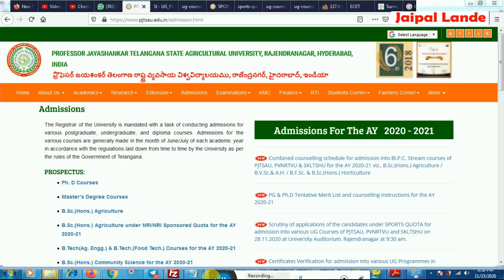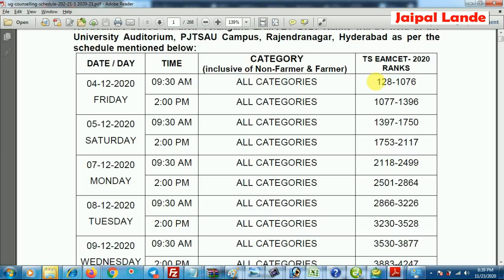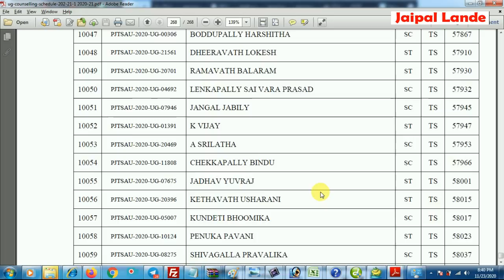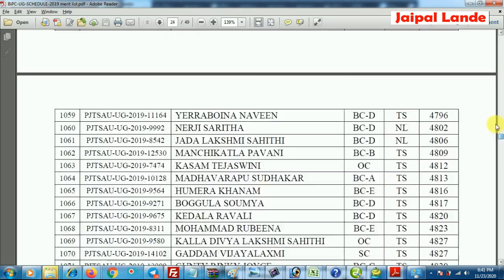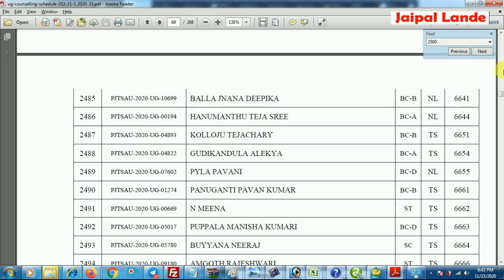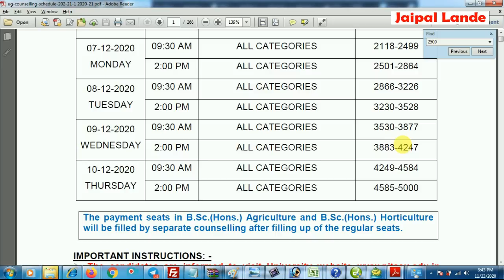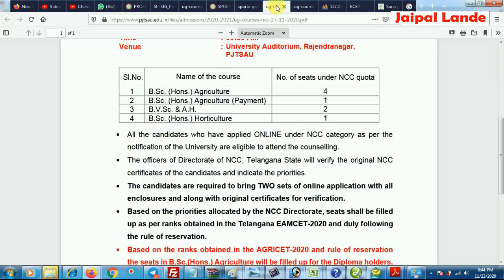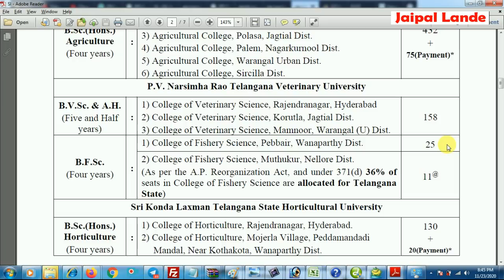pjtsau Combined counselling schedule and merit list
Merit List 2020-21

EAMCET BIPC Agriculture, Pharmacy & Paramedical Courses Counselling Process JAYASHANKAR TELANGANA STATE AGRICULTURAL UNIVERSITYCombined counselling schedule for admission into various UG courses viz., B.V.Sc. & A.H., B.F.Sc., B.Sc.(Hons.) Agriculture (Regular and Payment) and B.Sc.(Hons.) Horticulture (Regular and Payment) courses for the AY 2020-21 will be hosted on the website on 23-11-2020 at 5.00 PMTS EAMCET BIPC Agriculture EAMCET BIPC Pharmacy EAMCET BIPC Paramedical EAMCET 2020 4 years Cut off Ranks for Agriculture Horticulture Fishery Science Veterinary eamcet 2020 bipc information |jaipal lande EAMCET 2019 BSC Agricultural Veterinary Horticultural Fishery Science eamcet PJTSAU, PVNRTVU, SKLTSHULAST RANKS FOR THE ACADEMIC YEAR 2019-20 eamcet PJTSAU, PVNRTVU, SKLTSHULAST RANKS FOR THE ACADEMIC YEAR 2018-19 eamcet PJTSAU, PVNRTVU, SKLTSHULAST RANKS FOR THE ACADEMIC YEAR 2017-18 eamcet PJTSAU, PVNRTVU, SKLTSHULAST RANKS FOR THE ACADEMIC YEAR 2016-17 application form for combined admission into B.V.Sc. & A.H., B.F.Sc., B.Sc.(Hons.) Agriculture (Regular and Payment) and B.Sc.(Hons.) Horticulture (Regular and Payment) courses for the AY 2020-21. Last date :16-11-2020 FOR APPLICANTS I II into UndergraduateDegree ProgrammesUnder Bi.P.C. Stream.1)B.V.Sc. & A.H2)B.Sc.(Hons.) Agriculture (Regular and Payment)3)B.Sc.(Hons.) Horticulture(Regular and Payment)4)B.F.Sc.Agricultural Veterinary Horticultural FisherySciencApplication for Combined admission into Undergraduate Degree Programmes in various Colleges of PJTSAU, PVNRTVU & SKLTSHU during the academic year 2020-21 Professor Jayashankar Telangana State Agricultural University, Hyderabadts eamcet PJTSAU, PVNRTVU, SKLTSHULAST RANKS FOR THE ACADEMIC YEAR 2019-20 eamcet PJTSAU, PVNRTVU, SKLTSHULAST RANKS FOR THE ACADEMIC YEAR 2018-19 eamcet PJTSAU, PVNRTVU, SKLTSHULAST RANKS FOR THE ACADEMIC YEAR 2017-18 eamcet PJTSAU, PVNRTVU, SKLTSHULAST RANKS FOR THE ACADEMIC YEAR 2016-17